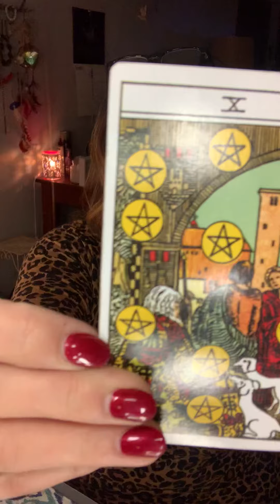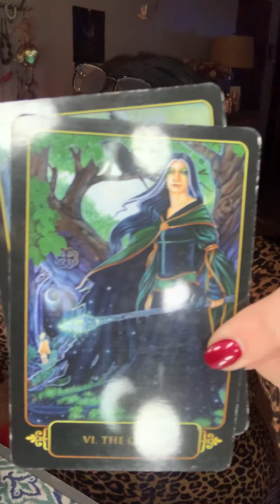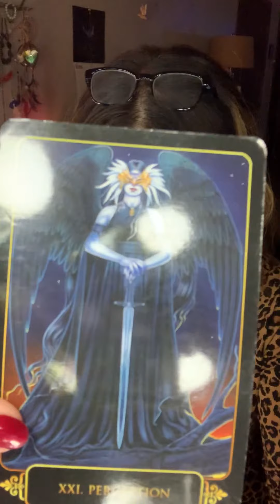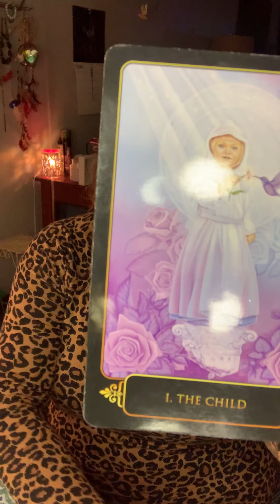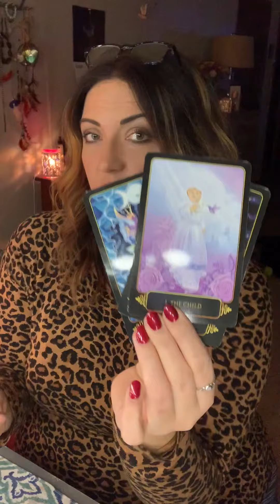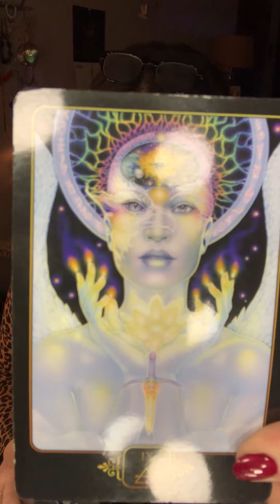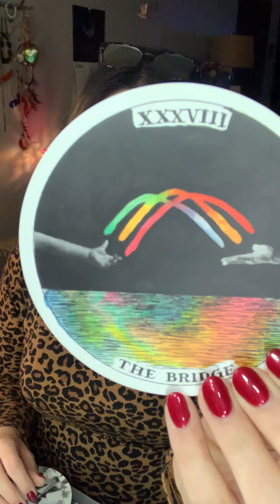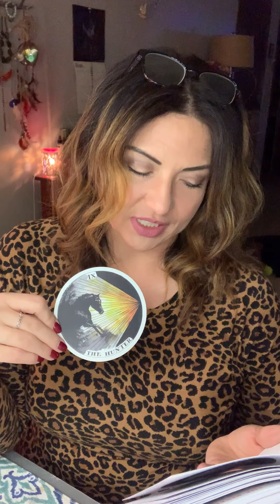Building a Bridge - The Hunt is ON!!!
Big big changes coming before 2020 is officially here. Hang on tight!!

This merchandise has a very deep meaning behind it. It's purpose is to remind you that you should always love yourself. She created this for anyone who has ever been insecure and anyone who has ever struggled to love themselves.

Maggs